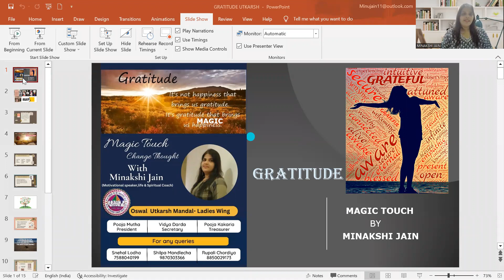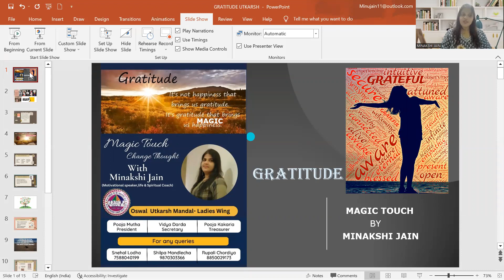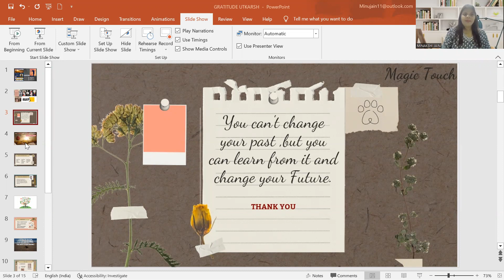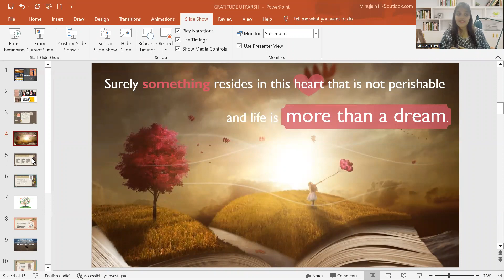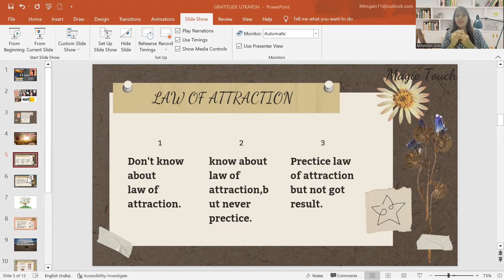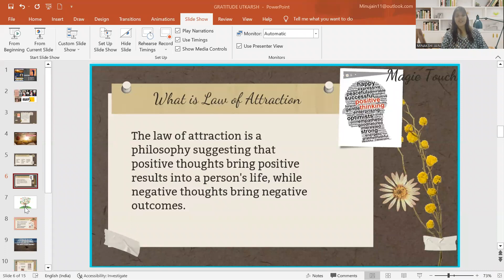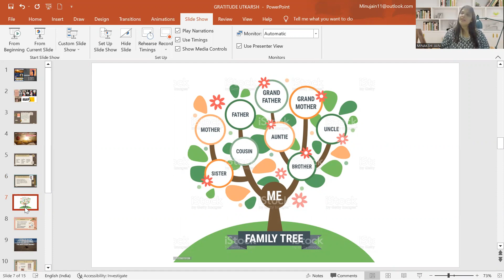CHANGE LIFE WITH GRATITUDE by MINAKSHI JAIN ( Magic Touch)